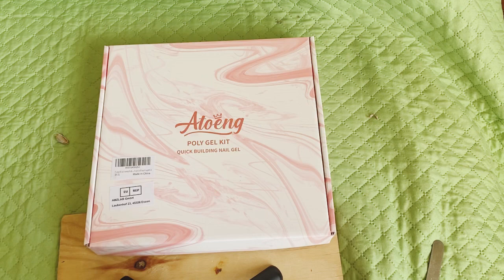POLY GEL NAIL KIT UNBOXING | for Beginner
Hey guys!
I have an awesome polygel kit that I'll be unboxing and demoing in today's video.
Thank you to Beetles for sending it to me to share with you guys!

අද  මම අරගෙන් ආවේ අපිට ගෙදරදී මෙ දේවල් ටික poly gel nail kit එකක් තිබුනොත් අපිටම ගෙදරදී අපේ නියපොතු අපිට ඕන  විදිහට හදා  ගන්න පුලුවන්  වෙන විදිහට හරියටම බලලා කොහොමද කරගන්නේ  කියලා.බලන්නකෝ  ඔයාලා ල ගත් මෙ දේවල් තියෙනවද කියල...